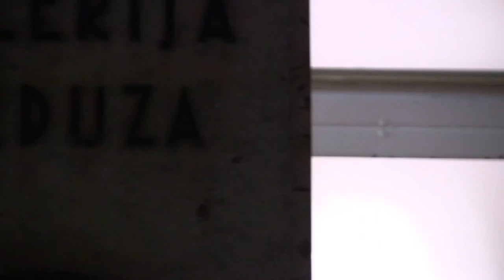Dragica Cadez otvoritev razstave Galerija Meduza Koper 2017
Otvoritev razstave Tihožitje v Galeriji Meduza, Koper.
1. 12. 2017 ob 18h
Kustosinja Tatjana Sirk, Obalne Galerije